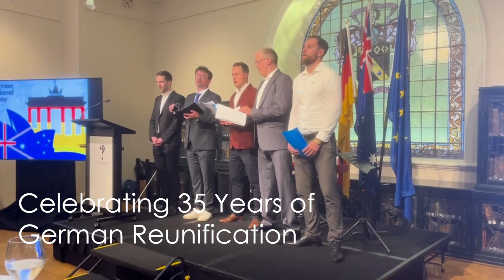GISS Honoured to Attend the 35th Anniversary of German Reunification!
GISS was very honoured to attend the 35th-anniversary celebration of German Reunification at the State Library of NSW last week.

The event featured heartfelt speeches from the German Consul General, Felix Schwarz, and the Governor of NSW, Her Excellency The Honourable Margaret Beazley AC KC, both reflecting on the enduring bond between Germany and Australia and the significance of this historic milestone. 🇩🇪🤝🇦🇺

A special highlight of the evening was a beautiful a cappella performance by our GISS Principal and Teachers, who proudly sang both the German and Australian national anthems. 🎶👏

Another fun standout was the photobooth, which our students thoroughly enjoyed, capturing the joy and excitement of the night! 📸😄

It was truly a celebration to remember! 🥨🍻🎶